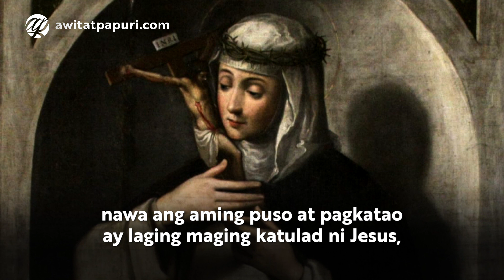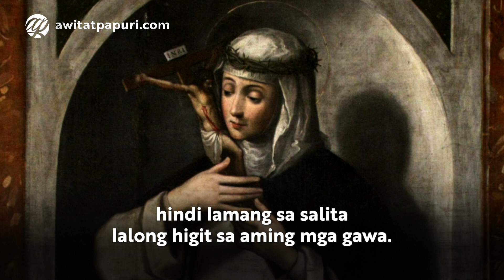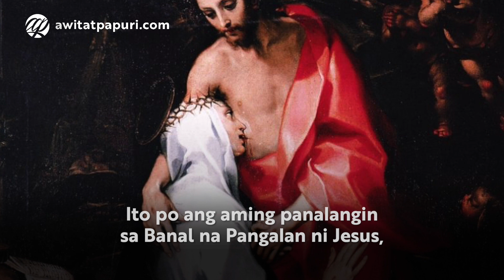Panalangin sa Panahon ng Pandemya sa Tulong ni Santa Catalina ng Siena • Tagalog Prayer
Panalangin kay Santa Catalina ng Siena
sa Panahon ng Pandemya Dulot ng COVID-19

Tagalog Prayer to Saint Catherine of Siena (with Voice / Audio)
Kapistahan: Abril 29

Si Santa Catalina ng Siena ay namuhay sa panahong laganap na epidemya sa Siena, Italya. Nangalaga siya sa maraming maysakit noong kanyang kapanahunan at naglingkod sa mga mahihirap ng lipunan. Manalangin tayo!

📖mula sa Parroquia de Sta. Catalina de Siena de Samal

Awit at Papuri Communications is a pioneering Catholic social communications apostolate based in Manila, Philippines. We aim to "give soul" to the Internet by making Jesus Christ and His Good News known to Filipinos all over the world. We have been in the service of the Church and the faithful since November 2010.